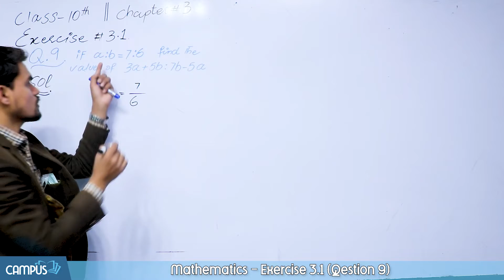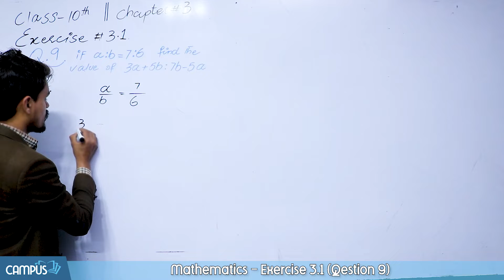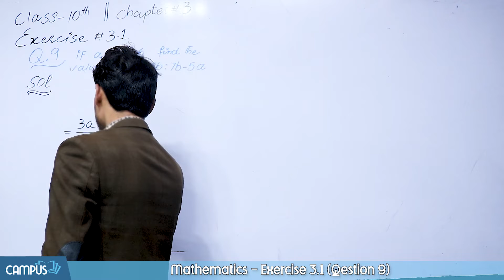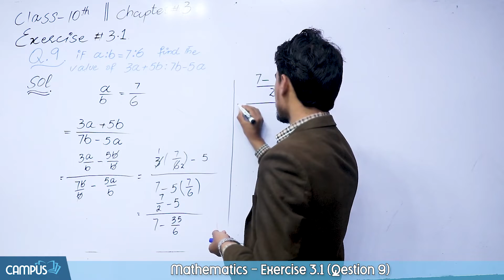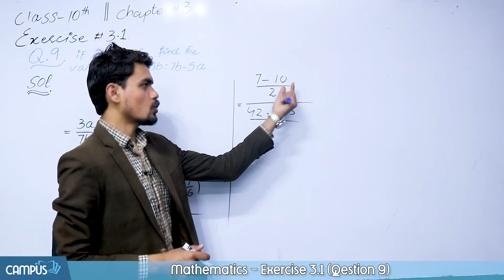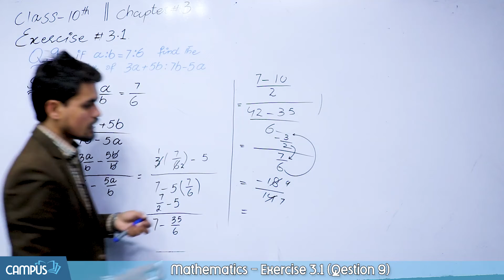10th Class Math Solution - Exercise 3.1 Question No9 - 10th Class Math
10th Class Math Solution - Exercise 3.1 Question No9 - 10th Class Math
Sub Topic
 Exercise 3.1 Question No9

Complete Videos Lecture Matric Class Maths Chapter 3
Chapter Wise MCQs 10 Class Maths Chapter 3
Chapter Wise Short Question Matric Class Maths Chapter 3
Chapter Wise Long Question 10th Class Maths Chapter 3
Past Paper 10 Class Maths Chapter 3
Test Session Class 10th Maths